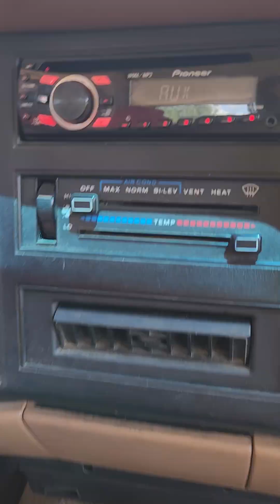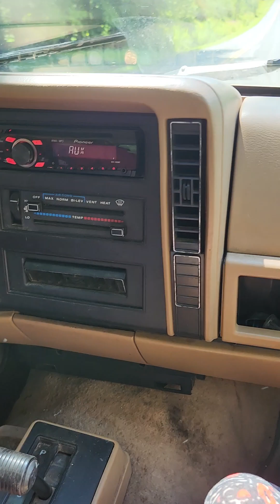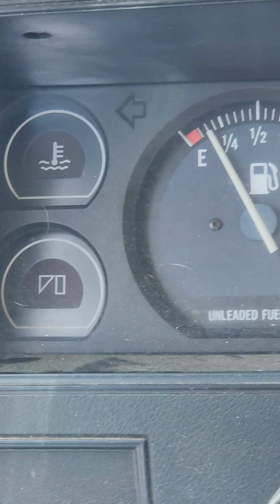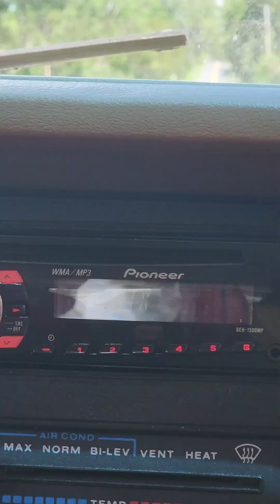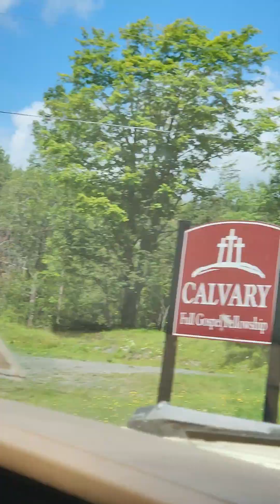The test drive after fixing exhaust! FAIL!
1988 jeep xj! never seen exhaust repair!( FAILl)